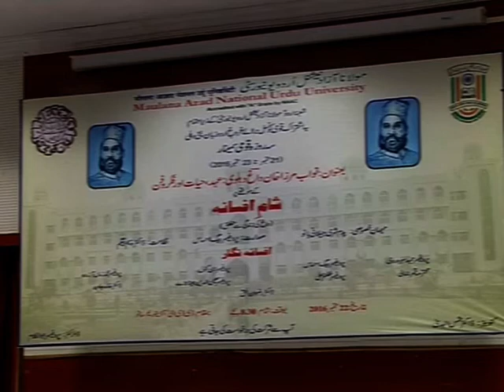Three Days National Seminar || Nawab Mirza Khan Daagh Dahelvi || Part-13